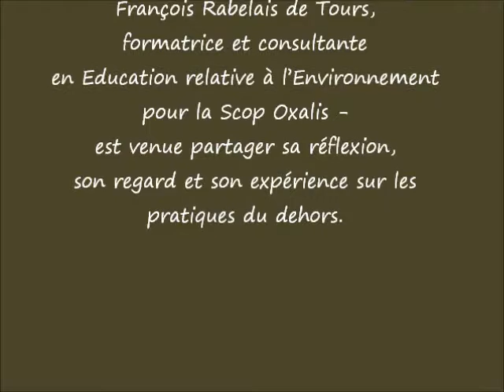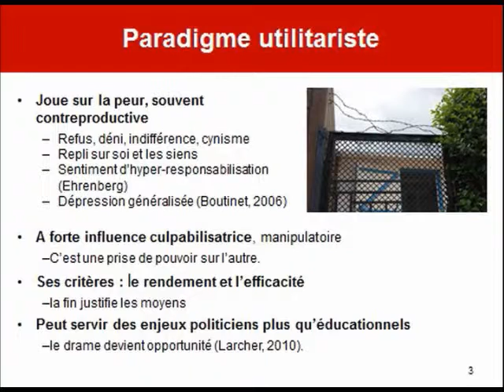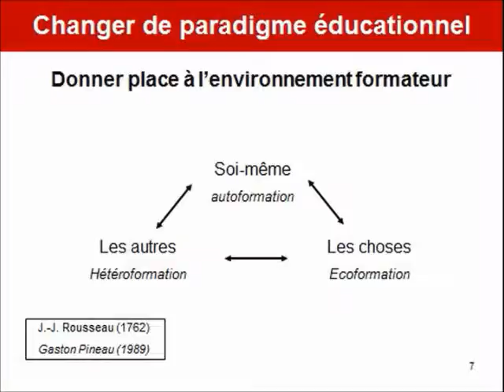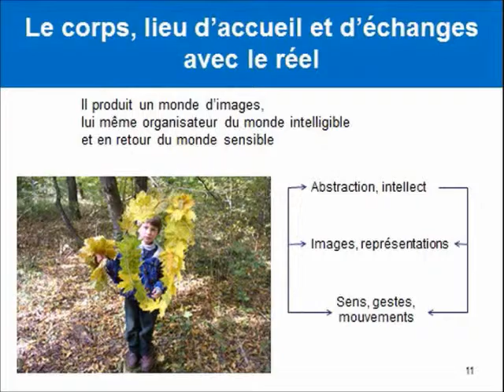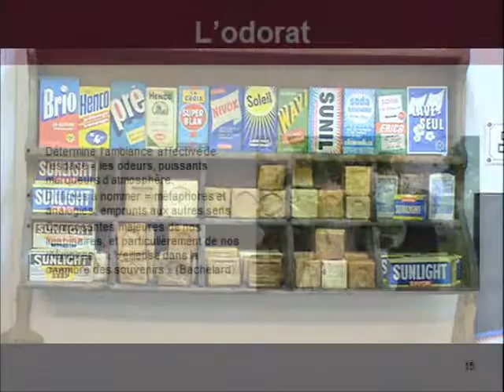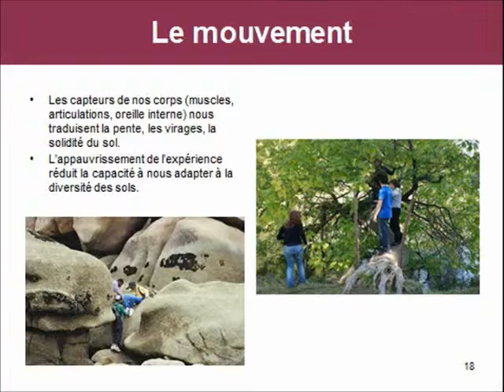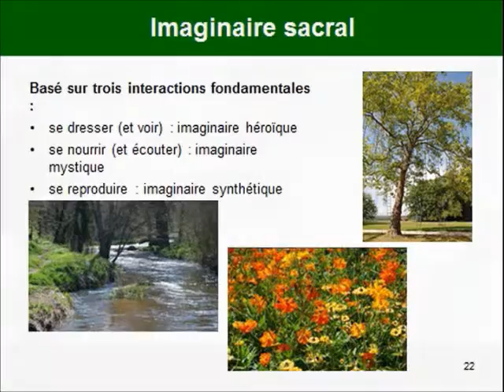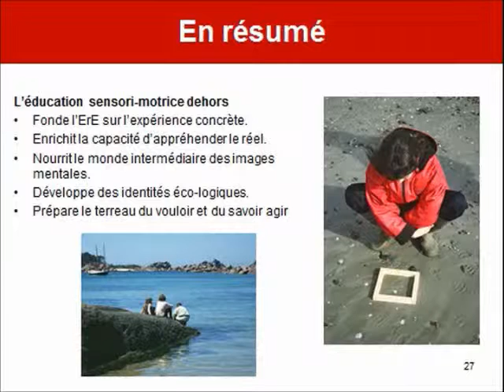Conférence de Dominique Cottereau - 2016